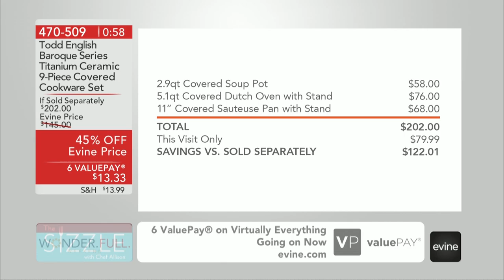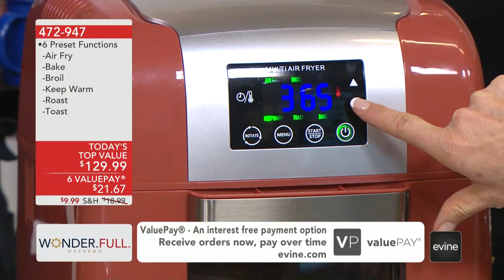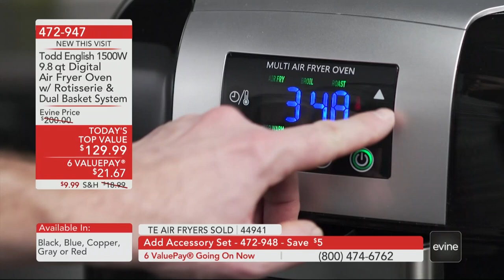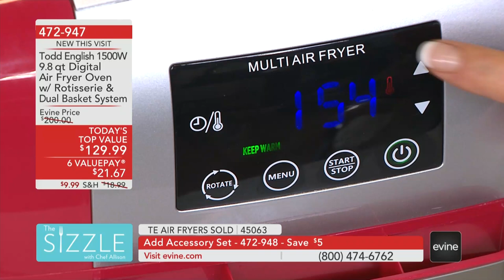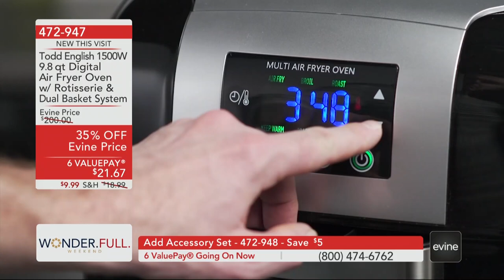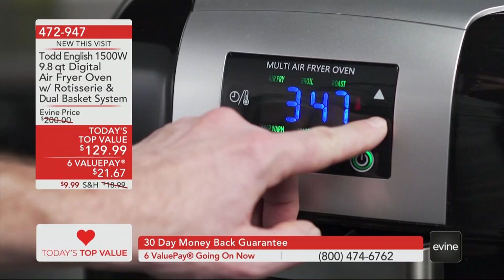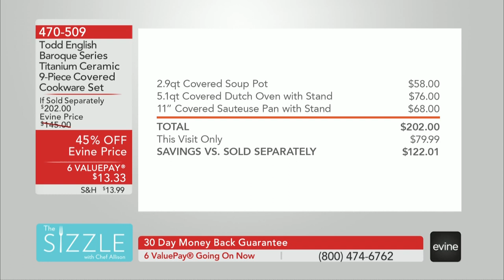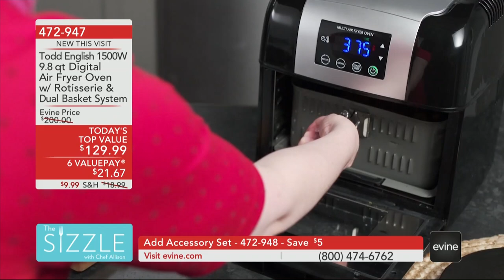The Sizzle With Chef Allison and Todd English Air Fryer- 2018 02 18